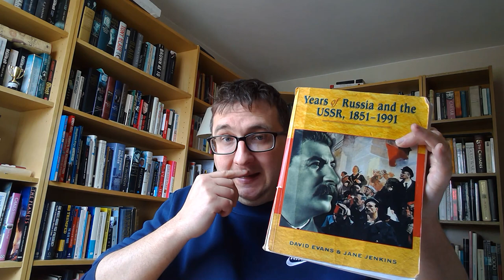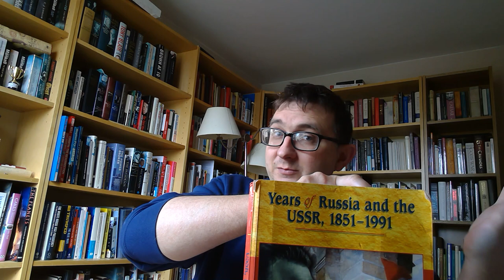History lessons 1 and 2 Introducing Alex II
Covers the first two lessons from this week for those who missed Mon am or Wed am